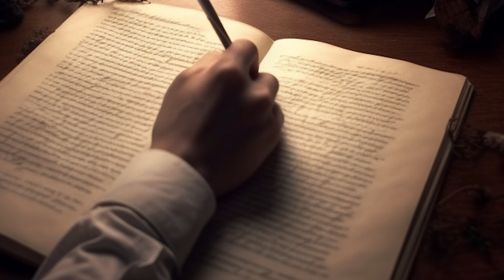The Story of Tsutomu Yamaguchi : The only man to survive 2 nuclear attacks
"Explore the incredible journey of Tsutomu Yamaguchi, the man who survived both nuclear or atomic bombings in Hiroshima and Nagasaki. Dive into a tale of resilience, hope, and a plea for a peaceful future. 🕊️✌️